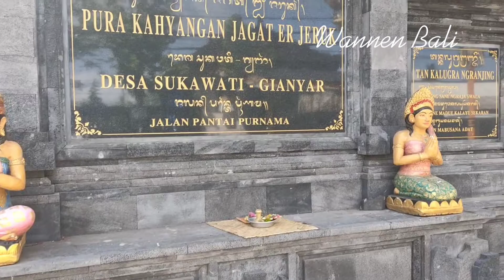Pura Er Jeruk Sukawati Gianyar - BALI